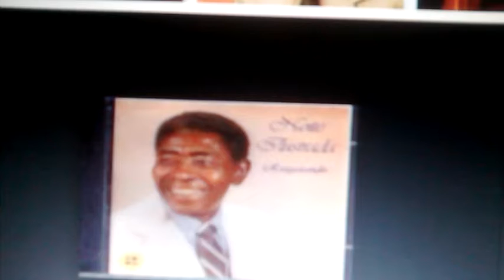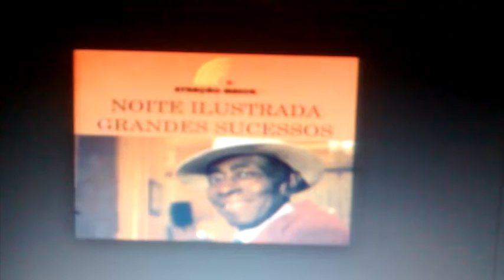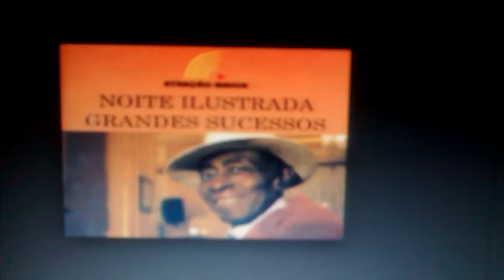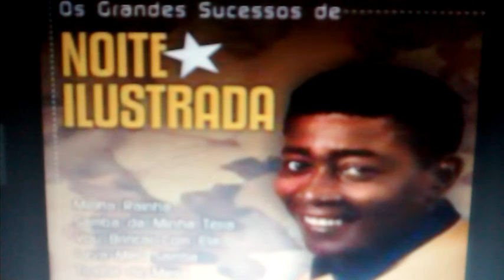NOITE ILUSTRADA MINHA RAINHA